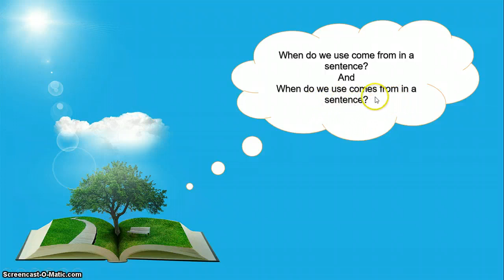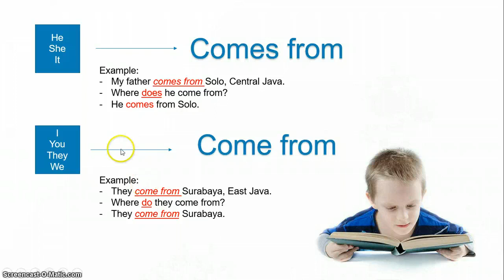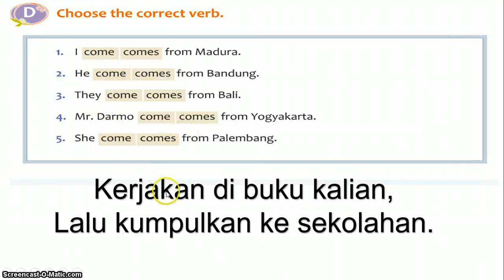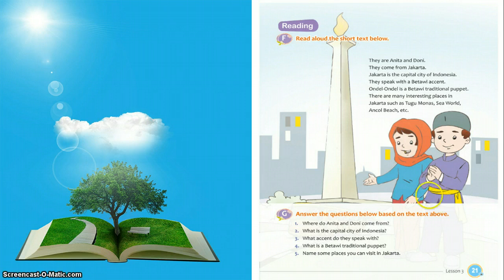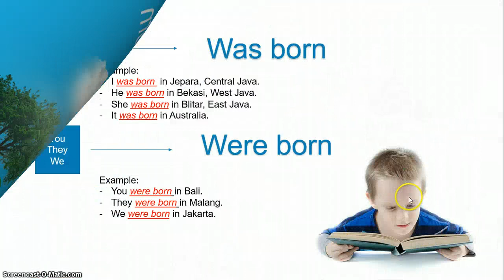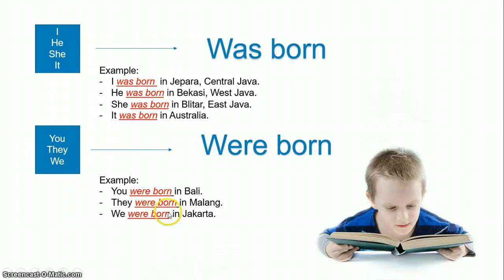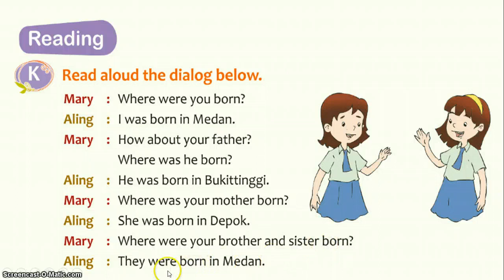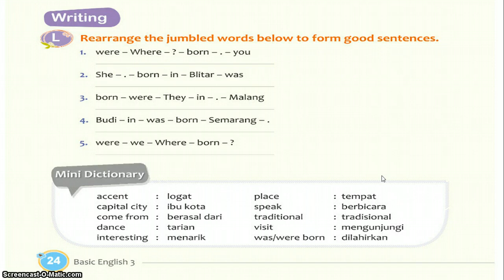Video Pembelajaran Bahasa Inggris Kelas 3 SD "Come/comes from dan Was/were born" SEMESTER I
Pada pembahasan pertama kita akan mengulang lagi tentang penggunaan come from dan comes from dalam sebuah kalimat agar temen-temen semua tetap mengingatnya.
ingat! Subjek yang menggunakan comes from adalah : He/She/It sedangkan subjek yang menggunakan come from adalah : I/You/They/We.
dan untuk pembahasan selanjutnya di bab ke-3 ini adalah tentang penggunaan was born dan were born.
Subjek yang menggunakan was born adalah : I/He/She/It
subjek yang menggunakan were born adalah : You/They/We

Para siswa dan semua orang yang ingin belajar tentang bahasa Inggris.
Selamat datang di channel Mr. Fuad Arif.
Di sini, kita akan belajar dan berbicara lebih banyak tentang bahasa Inggris.
Sehingga, kita bisa berbagi tentang kebaikan dan pendidikan bagi orang lain.